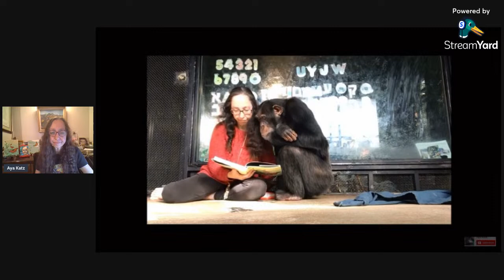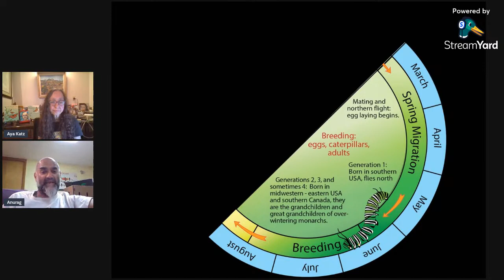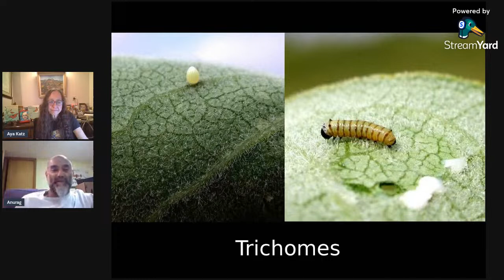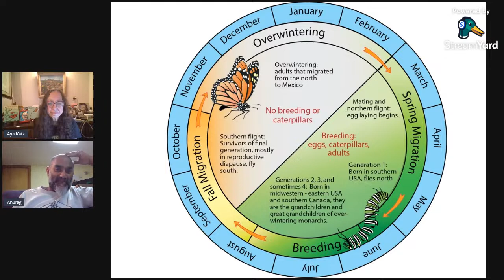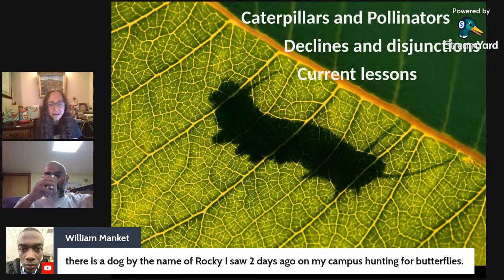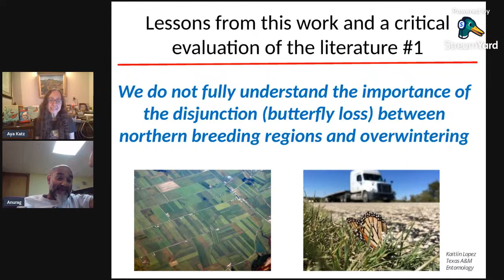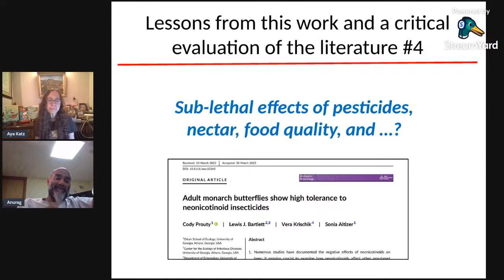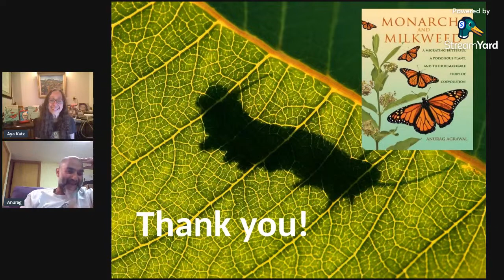Anurag Agrawal: Monarchs & Milkweed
Anurag Agrawal is the James A. Perkins Professor of Environmental Studies at Cornell University. He studies antagonistic relationships between plants and  insect herbivores. His book Monarchs and Milkweeds (2017 Princeton University Press) is written for a wider audience and shares his scientific discoveries with the public. I personally fell in love with the book, and here is my review of it:

A special Shoutout to Patron ZippedUpKitz and Donors Jenna H, Sparrow XIII & Kanzi Wamba! Thank you for your support. Bow and I appreciate you!